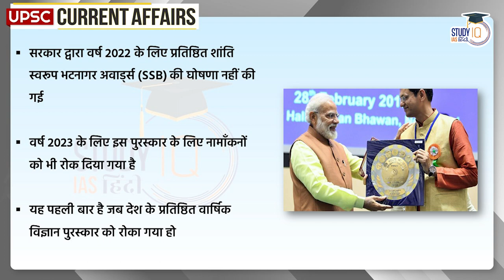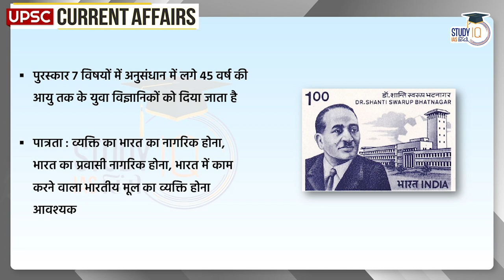Shanti Swarup Bhatnagar Award in news | UPSC PRE 2024 | StudyIQ IAS Hindi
UPSC IAS LIVE Prelims to Interview (P2I) 2024 August Hindi Batch - join now

The prestigious Shanti Swarup Bhatnagar Awards (SSB) for the year 2022 has not been announced by the government. Along with this, nominations for this award for the year 2023 have also been stopped. There is uneasiness in the scientific community that this is the first time since the inception of these awards in 1958 that the country's prestigious annual science prize, the Shanti Swarup Bhatnagar Prize, has been put on hold. The top National Science Award given in seven major disciplines to honor young talent has been stalled for two years.